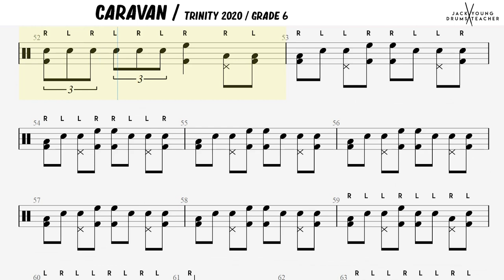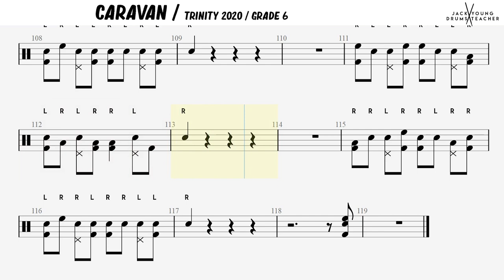Caravan - Trinity Drums 2020 - Grade 6